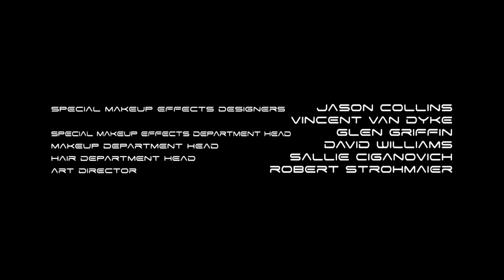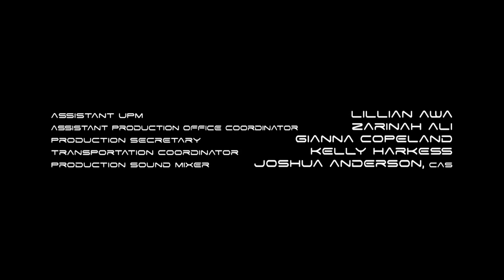The Orville Season 3 Episode 9 - Missing Scene !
This missing scene highlights the tragic death of a major supporting character who had been with the series a long time.
They died following questionable decisions made attempting to save the Union from destruction.
I hope you enjoy this inclusion ;)

Also hope to see you at today's premiere of Ep. 3: Beyond The Horizon "Parallel Universes - 'M' Theory" :)